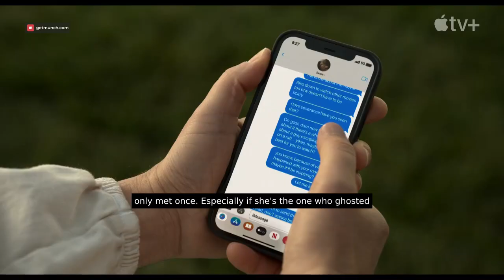Watch the Trailer for Ghosted Now!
When Zoe's (Tiffany Haddish) best friend mysteriously disappears, she teams up with a paranormal investigator (David Harbour) on a frantic search to uncover the truth about the disappearance. With thrilling twists and plenty of action, Ghosted is a supernatural suspense movie that promises to keep you on the edge of your seat. Starring Tiffany Haddish, David Harbour, and Phoebe Robinson. Directed by Christopher Landon and written by Scott Lobdell.

Quando a melhor amiga de Zoe (Tiffany Haddish) desaparece misteriosamente, ela se une a um investigador paranormal (David Harbour) em uma busca frenética para descobrir a verdade sobre o desaparecimento. Com reviravoltas emocionantes e muita ação, Ghosted é um filme de suspense sobrenatural que promete manter você na ponta da cadeira. Estrelando Tiffany Haddish, David Harbour e Phoebe Robinson. Dirigido por Christopher Landon e escrito por Scott Lobdell.

Ghosted, trailer oficial, filme, romance, comédia, sobrenatural, elenco, Adam Driver, Zoe Saldana, Casey Affleck, Mia Goth, dirigido por Christopher Storer, produzido por Mark Ciardi,

Ghosted, official trailer, movie, romance, comedy, supernatural, cast, Adam Driver, Zoe Saldana, Casey Affleck, Mia Goth, directed by Christopher Storer, produced by Mark Ciardi. Variations: Ghosted movie, Ghosted film, Ghosted Christopher Storer, Ghosted Mark Ciardi, Adam Driver movie, Zoe Saldana film, Casey Affleck comedy,